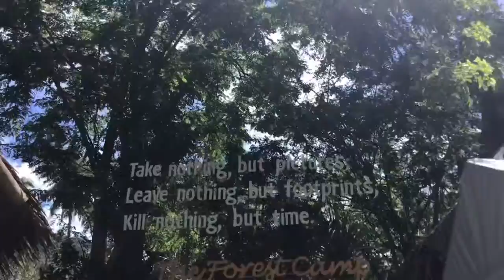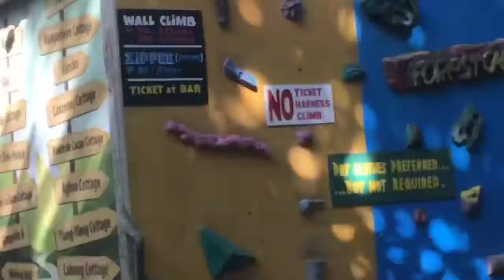The Forest Camp - Valencia, Negros Oriental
A good place to unwind and be with nature